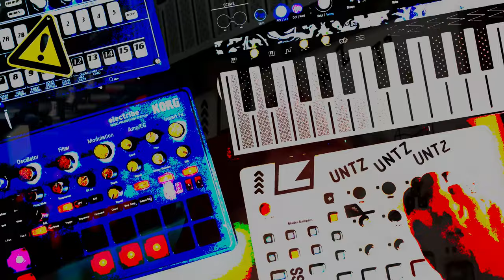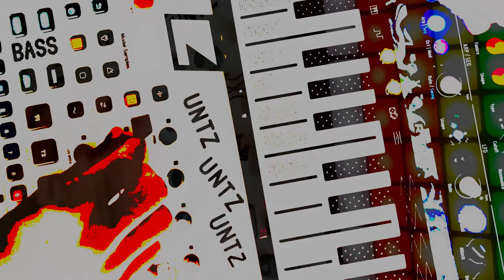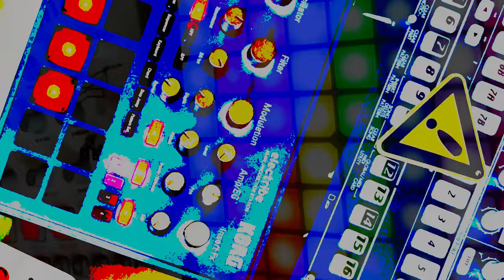JordiBL - ONES ( MicroFreak, Model:Samples & Electribe2 performance )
ENG: Techno track recorded during a studio performance using MicroFreak Model:Samples & Electribe2. Enjoy soon the audio-track on Spotify, Apple Music, SoundSloud and other streaming platforms.
CAT: Techno gravat en una interpretació a l'estudi usant MicroFreak Model:Samples i el Electribe2. Escolta aviat el tema en format audio a Spotify, Apple Music, SoundSloud i altres plataformes de streaming.